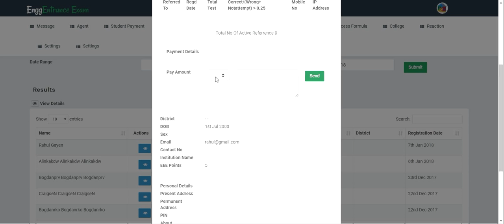EEE TEST Admin Settings Registration Referrence